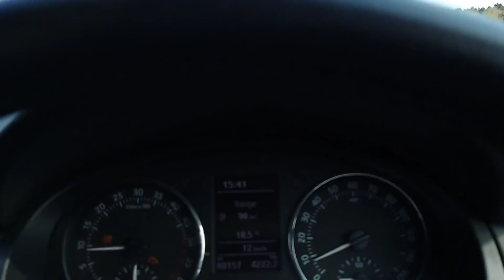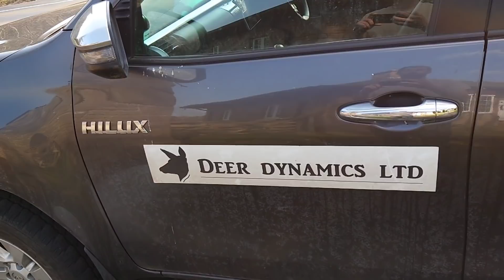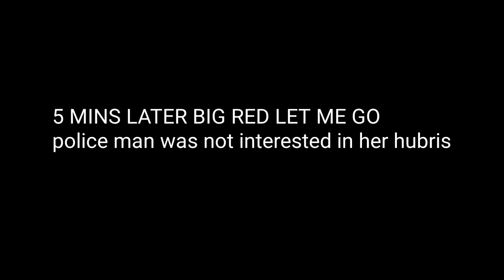LANDED GENTRY GO CRAZY AND BLOCK ME IN, CANNOT LEAVE (WHAT ARE THEY HIDING?)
CARHAM HALL
NORTHUMBERLAND
ENGLAND

Bank transfer
ACC 13011976
SORT 08-92-49